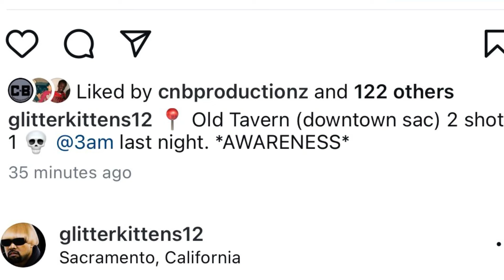Uzzy Snubbz found dead in Sacramento!